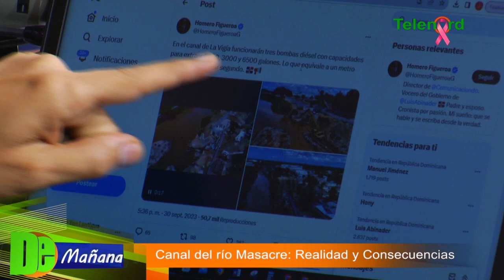Realidad y consecuencias del canal río Masacre